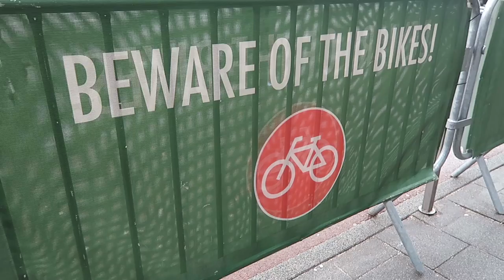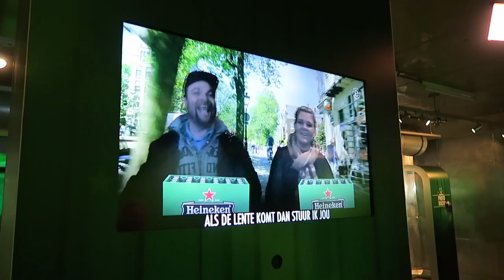HEINEKEN EXPERIENCE | Amsterdam Vlog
YouTuber vlogs the Fun Heineken Experience in Amsterdam. One of Amsterdam's Best Attractions! The Heineken Experience is open to all ages, but Beer tasting is only for adults.

ººººººººººººººººººººººººººººººººººººººººººººººººººººººººººººººººº
DONT MISS THESE VIDEOS !!!

ººººººººººººººººººººººººººººººººººººººººººººººººººººººººººººººººº
MORE CONTENT HERE:

ººººººººººººººººººººººººººººººººººººººººººººººººººººººººººººººººº
INSIDE INFO:

We Fourie's are a South African family that have lived in Italy for the past 6 years. Our Family Vlog follows our daily lives and experiences as we travel the world.
We have 4 children with one on the way. Watch baby JP grow and follow Louise's pregnancy.